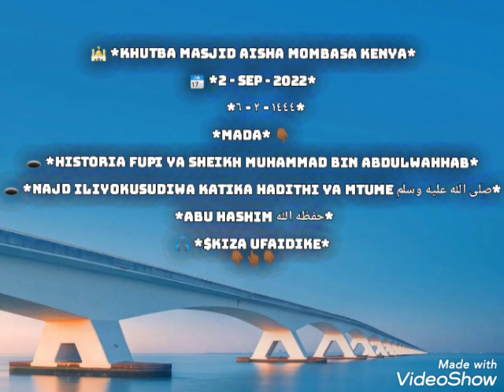HISTORIA FUPI YA SHEIKH MUHAMMAD IBN ABDUL WAHAB رحمه الله - SHEIKH ABU HASHIM حفظه الله ورعاه